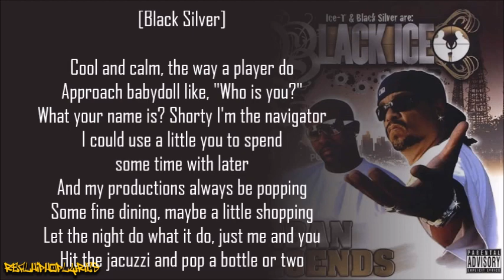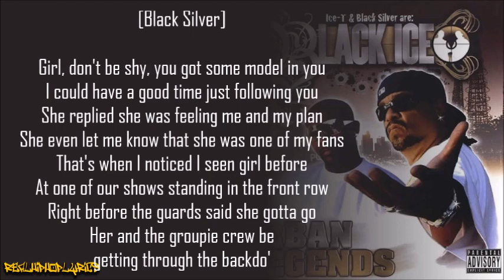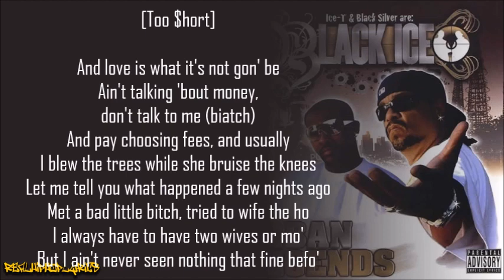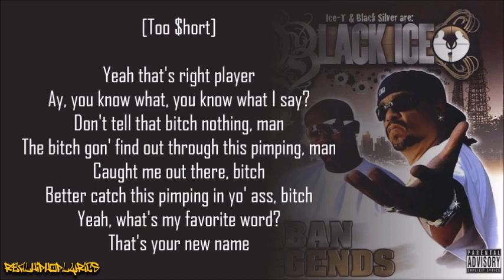Black Ice - Out There ft. Too Short (Lyrics)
Artist/Group: Black Ice
Album: Urban Legends
Released: 2008
Label: Unlabeled Records